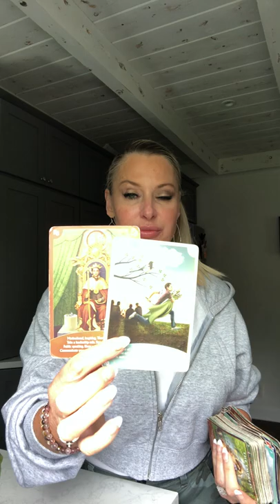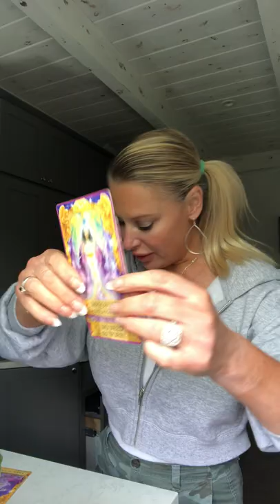5/4 WOW EVERY DECK! Karma is REAL!⚖️⚖️⚖️⚖️⚖️⚖️⚖️⚖️⚖️⚖️